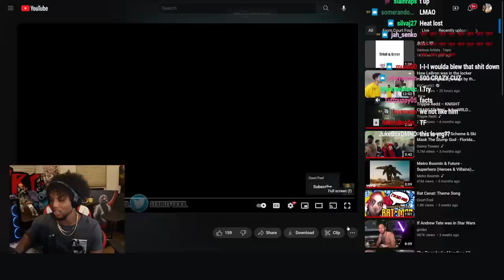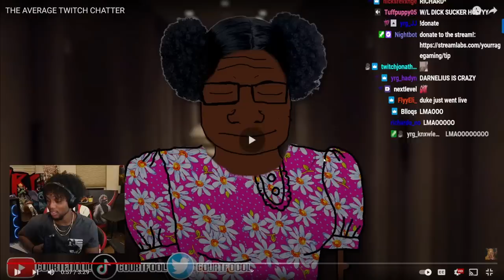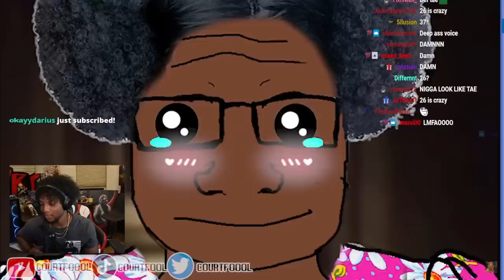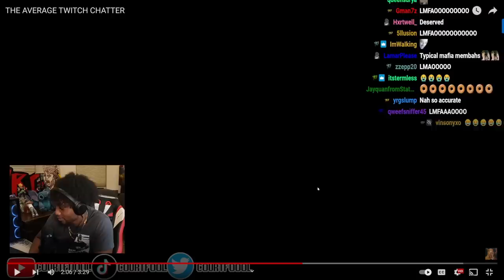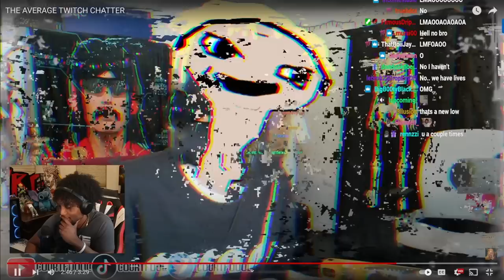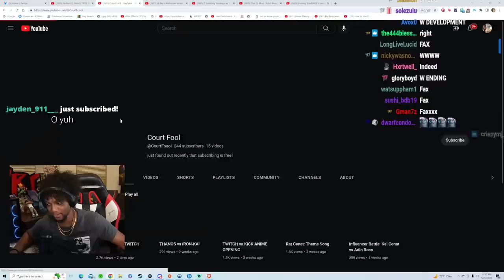YourRAGE Reacts to THE AVERAGE TWITCH CHATTER